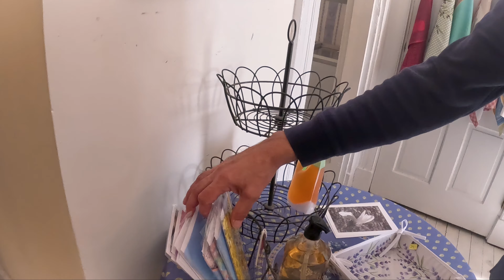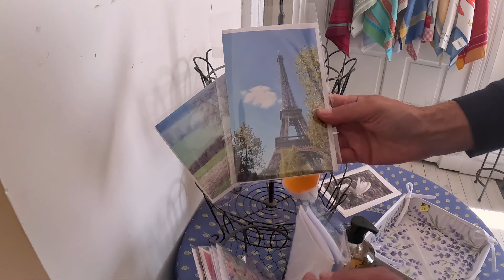Cincinnati’s French Connection 🇫🇷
oin us as we dive into an inspiring conversation with Sylvain, a talented music composer and the passionate owner of French Rendez-vous in Cincinnati. In this episode of Urban Hikers, we explore Sylvain’s journey, his love for French culture, and how he brings a touch of France to Cincinnati through his unique store. Whether you’re here for the music, the pastries, or the story behind French Rendez-vous, this video has something for everyone who appreciates the blend of cultures.

Visit French Rendez-vous for a taste of France right in Cincinnati! Here, you’ll find a curated selection of authentic French products, freshly baked pastries, and more.

Store Hours:
 • Tuesday - Saturday: 10:00 AM to 3:00 PM